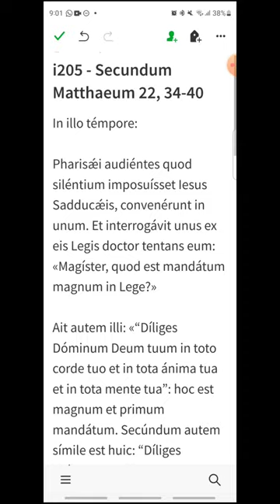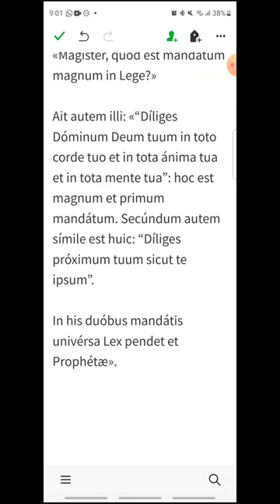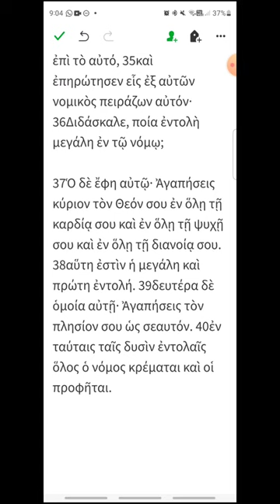i205 - Mateo 22, 34-40 - EVANGELIO DEL DÍA en Latín, Español y Griego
Viernes XX del Tiempo Ordinario
00:18 Latín
01:06 Español
01:50 Griego